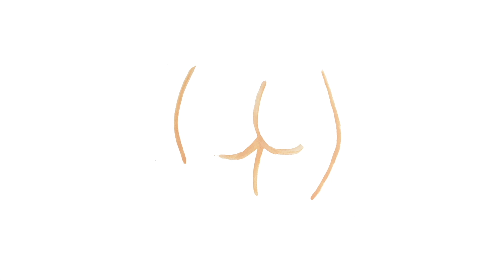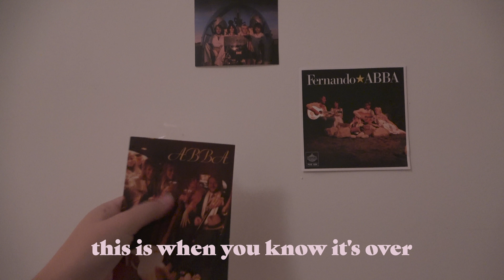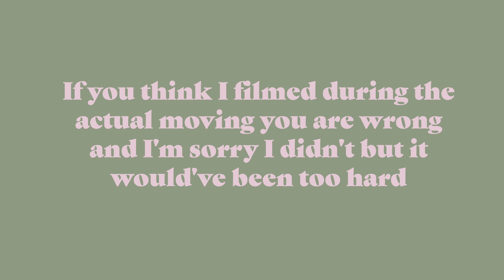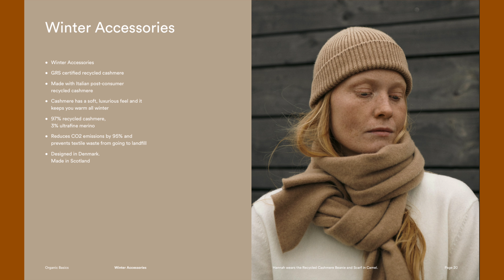Packing, Moving, Unpacking: NYC Moving Vlog Part 2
Hi! Moving Vlog part 2! Make sure to watch the first part if you haven't yet! This is the packing, moving and unpacking process!! Next: organizing and decorating ;)

Audible: Get your first month free and 1 free book by going or text WEARILIVE to 500-500

MY EQUIPMENT
Sony a7 with kit Lens
Rode Lightweight Microphone

Love,

Jenny